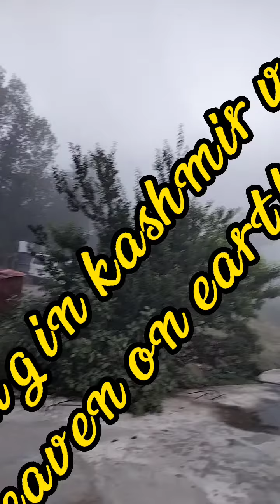kashmir tour..fresh morning in kashmir...thnd bht thi mzaa agya